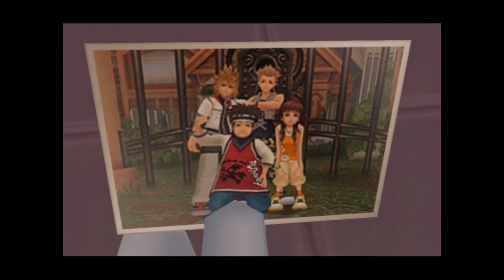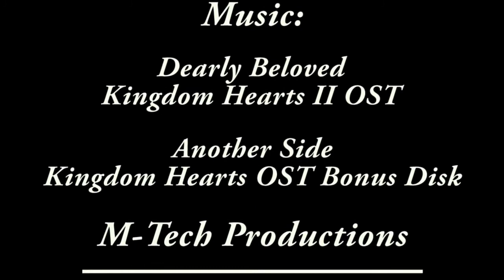Kingdom Hearts II Final Mix Marathon Part 23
For more videos including downloadable versions of this one check out

Welcome to the KH-a-thon presented by HPAW. What is the KH-a-thon you ask? Well it is a marathon six Kingdom Hearts games played simultaneously by 6 different teams. HPAW has decided to be the team leading the Kingdom Hearts II marathon. Eventually this six game simultaneous stream came to an end and our marathon continued.

We will accomplish this using my favourite PS2 emulator and a English patched version of Kingdom Hearts II Final Mix+. Mempf will be at the controls for the entirety of the game however Teclis, Kaisuke and possible others will be sure to drop by.